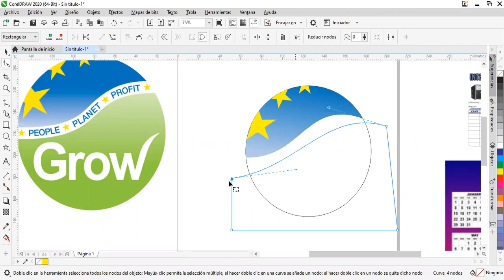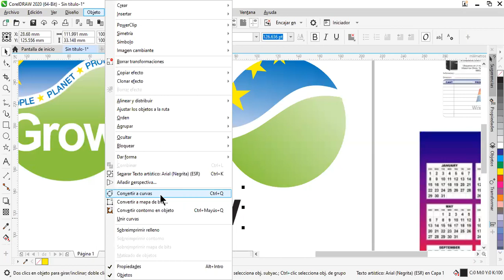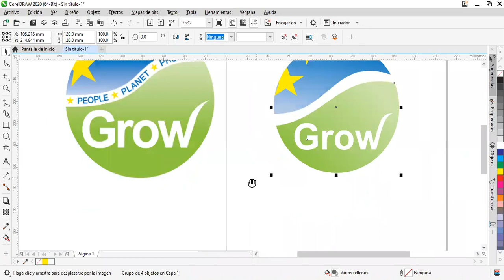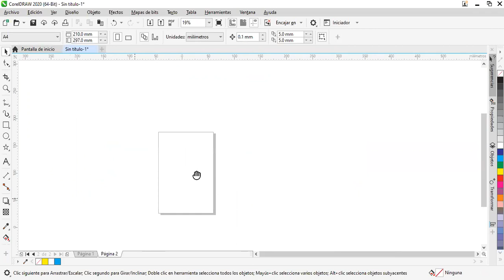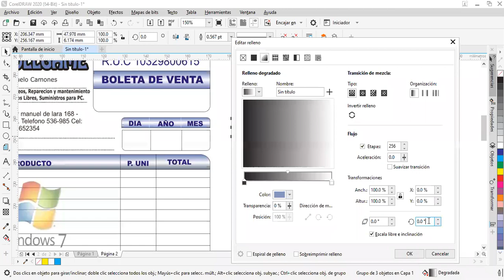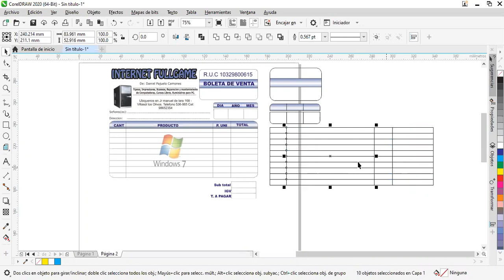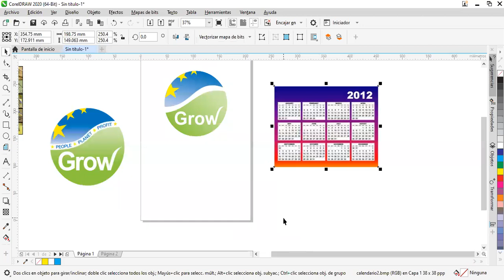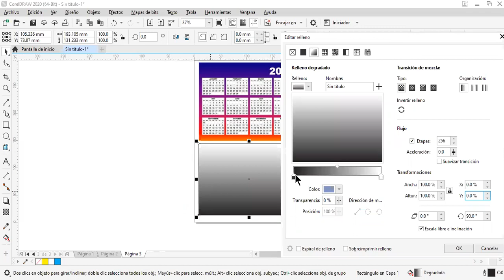Reunión 1 CorelDraw